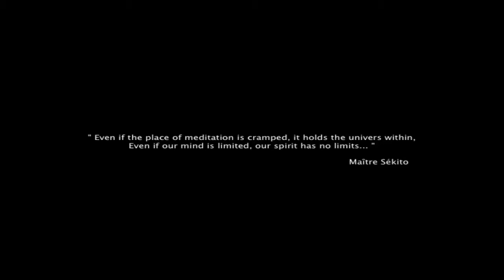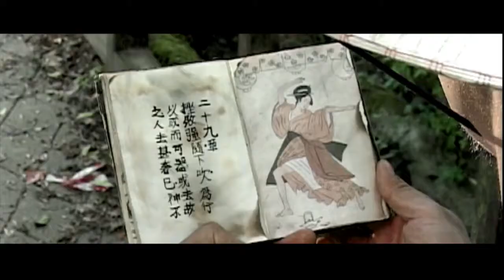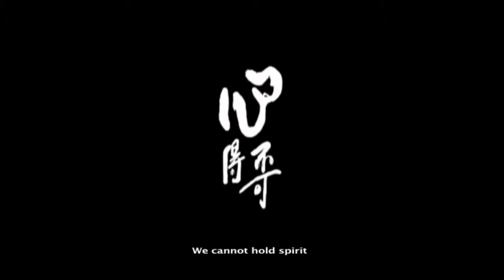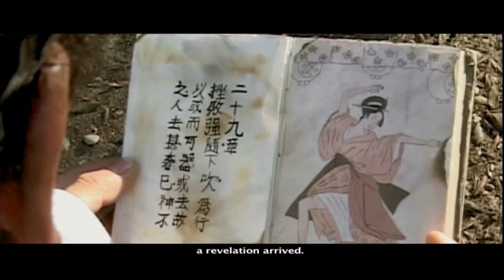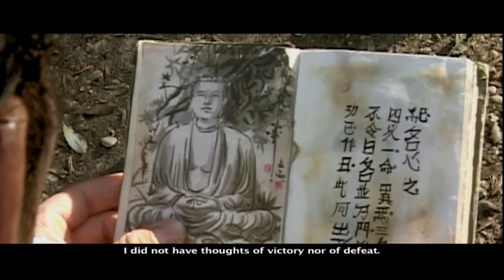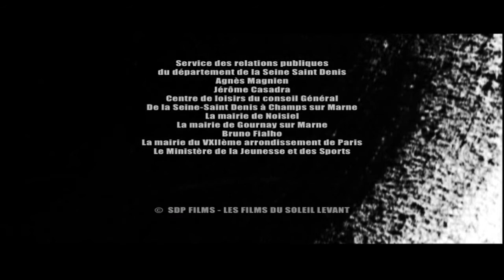A Monk s Awakening a film by Lou Ma Ho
A young monk on a journey to deliver a sacred sword back to his venerated master is challenged by a samurai. The monk begs the samurai to spare his life, promising the samurai he will return to fight once he has accomplished his mission. Once back at the temple, the monk's elderly master orders him to keep his promise to return to confront the samurai - much to the monk's astonishment. He's desperate. He's facing certain death.

Cast: Chau Belle Dinh - Malik Faraoun - Jim Adhi Limas - Isooji
Director: Lou Ma Ho
Producer: Marc-Olivier Louveau - André Farwagi
Script: Lou Ma Ho
Photography: Joël Vogt
Sound: Vincent Mauduit
Editor: Frederic Thoraval

AWARDS
Best European Photography – European Off Films Awards (Poland – 2008)
Best International Short - Raindance International Film Festival (London - 2005)
Best Action Film - Cleveland International Film Festival (USA – 2005)
Silver Bear - Ebensee International Film Festival (Austria - 2005)
Best Short Film - New Delhi International Film Festival (India - 2005)
Nomination for Best Foreign Short Film - California International Independent
Film Festival (USA - 2005)
Nomination for Best Short Film - Damah International film Festival (USA - 2006)
Nomination for Best Foreign Short Film - Action on Film International Film Festival
Finalist for the 2007 Golden Leo Award - Golden Lion Film Festival (Swaziland - 2007)